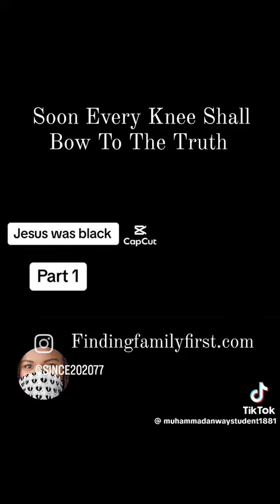Yeshuah Is Da Truth